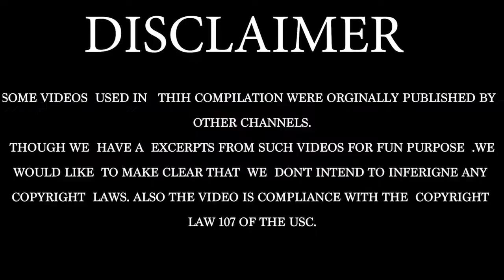Nana Patekar VS Modi Funny Mashup